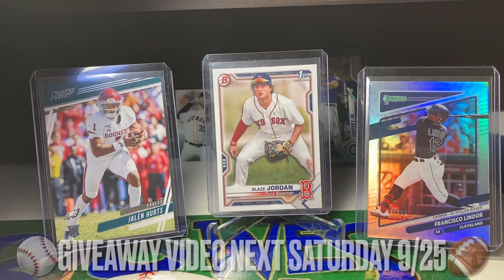🎈CARD GIVEAWAY🎈 🏈FOOTBALL & BASEBALL⚾️CARDS JALEN HURTS BLAZE JORDAN LINDOR 4 SUBSCRIBERS